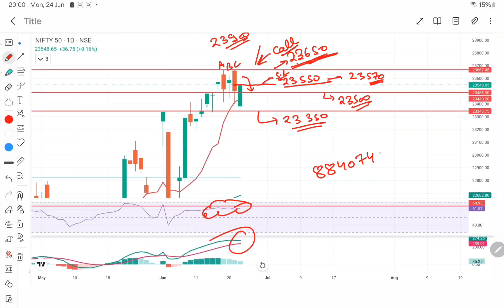Tomorrow Nifty50 prediction 25june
Topics Covered

nifty analysis
banknifty analysis
stocks analysis
Banknifty Prediction
Nifty Prediction
stocks analysis
tomorrow share market tips
market tomorrow

Topics Covered

nifty analysis
banknifty analysis
stocks analysis
Banknifty Prediction
Nifty Prediction
stocks analysis
market tomorrow